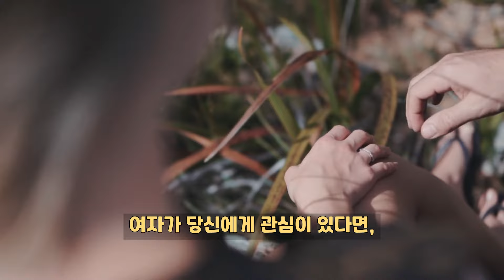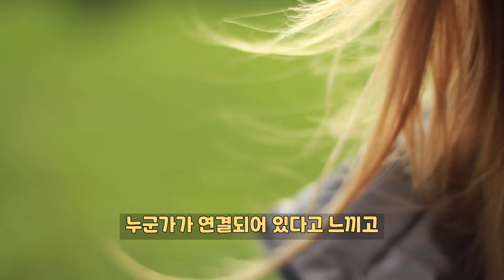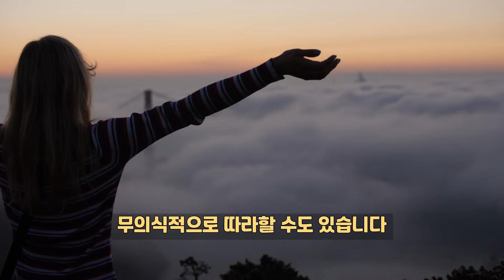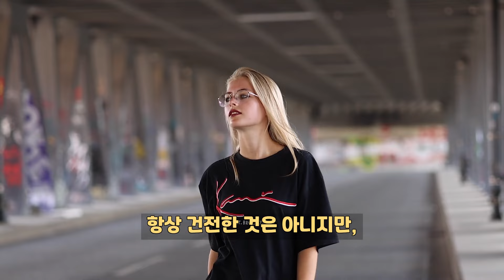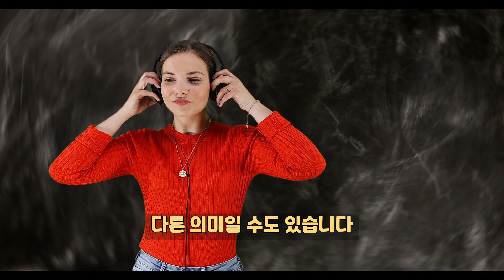소녀가 당신을 사랑하지만 그것을 보여주지 않으려는 사인 7가지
AI영상편집기 Vrew를 이용하여 영상제작을 하였습니다.